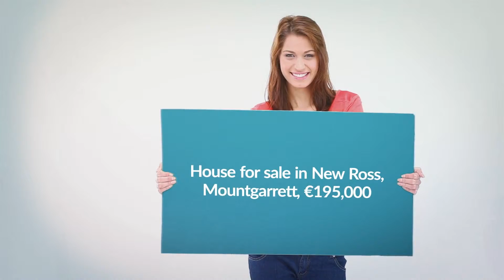House for sale in New Ross, Mountgarrett, €195,000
4
3
1
Central heating

New Ross,

REF124450
Located the popular and sought after Willow Park...